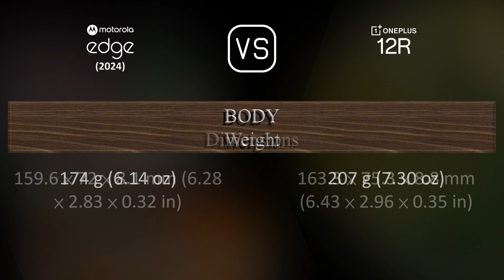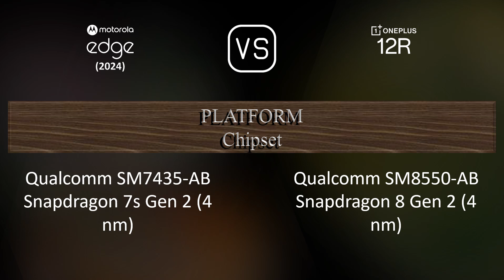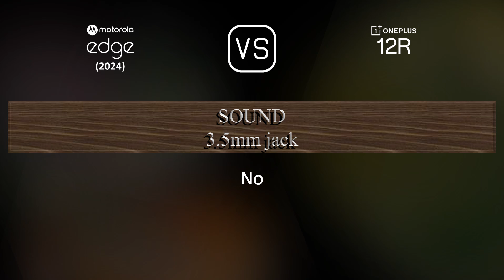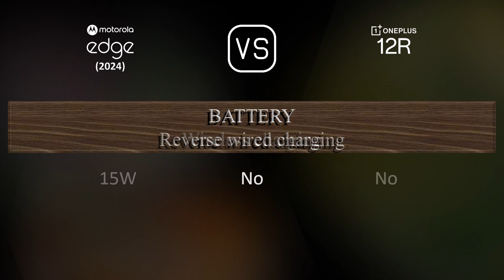Motorola Edge (2024) vs. OnePlus 12R: A Comparison of Specifications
This video overviews the Motorola Edge (2024) and the OnePlus 12R in a parallel comparison of specifications.

00:33 LAUNCH
00:41 NETWORK
00:44 BUILD MATERIALS
00:55 BODY
01:09 DISPLAY
01:24 PLATFORM
01:38 STORAGE
01:49 MAIN CAMERA
02:06 SELFIE CAMERA
02:17 SOUND
02:28 CONNECTIVITY
02:53 BATTERY
03:10 MISC